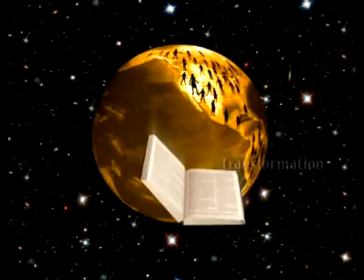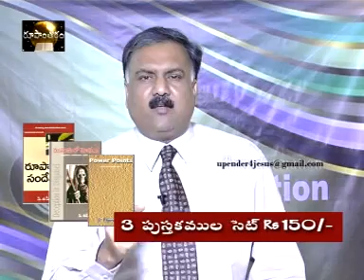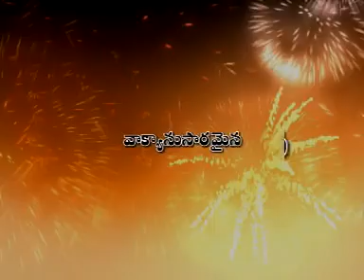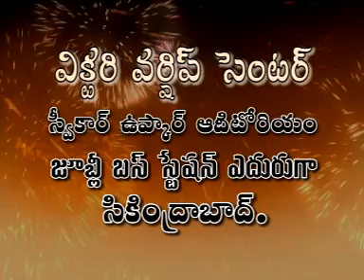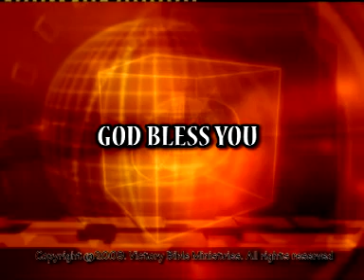Young men you are strong - Bro.P.Upender